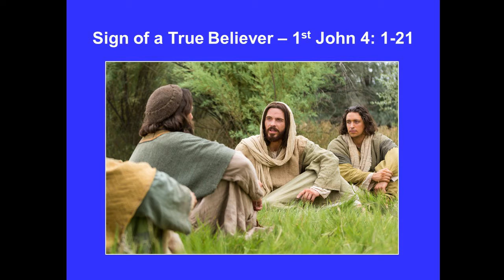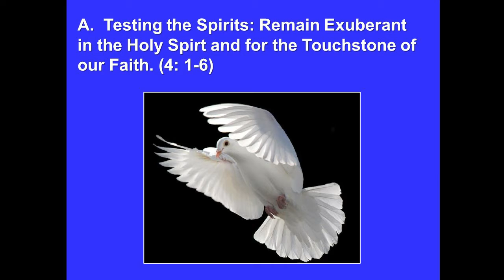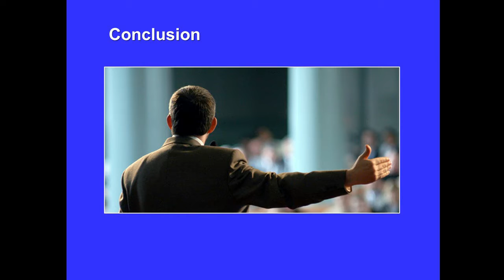4/5: 1st John - Vietnamese Captions ‘Blessed Assurance’ 1st John 4: 1-21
Session Four of Five. Sign of a True Believer – 1st John 4: 1-21
Vietnamese Captions

If the Vietnamese captions do not appear immediately, click the CC icon or click Settings and then Subtitles.

"Nếu phụ đề tiếng Việt không xuất hiện ngay lập tức, hãy nhấp vào biểu tượng CC hoặc nhấp vào Cài đặt và sau đó nhấp vào Phụ đề".

Discipleship: Cell groups: Daily Devotions: Bible Study: Discipleship Training: Home groups: Life groups: Small groups:

A deacon living in a Berkshire town was requested to give his prayers on behalf of a poor man who had broken his leg and had a large family to support. "I can't stop now to pray," said the deacon (who was picking and barreling his apples for the city market), "but you can go down into the cellar and get some corned beef, salt pork, potatoes, and butter; that's the best I can do."

John in this chapter reminds us that the sign that a true believer loves God is not in the demonstration of spiritual gifts or in worship but in the demonstration of loving one another with acts of kindness.